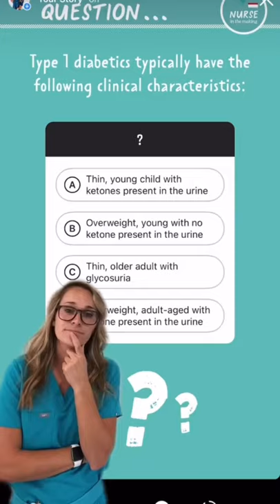Want Free Daily Nursing School Quizzes?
The Complete Nursing School Bundle
The Complete Badge Card Pack:

NCLEX Help (FREE 7-day trial)
Daily NCLEX Snack: